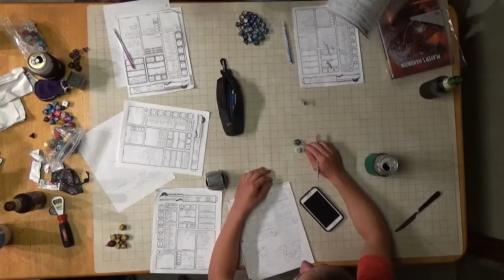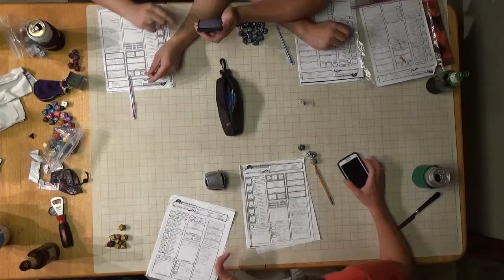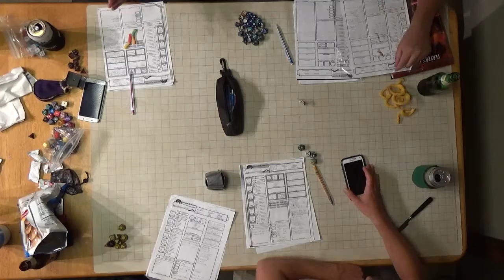F A T E Session 7 Part 1 Rothec and Wakeup